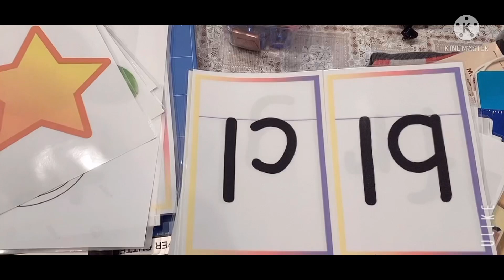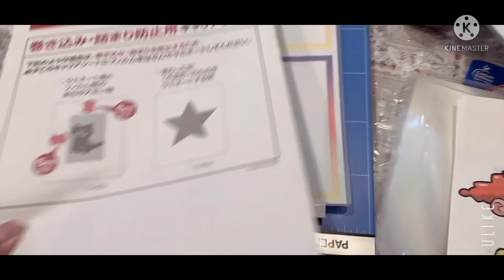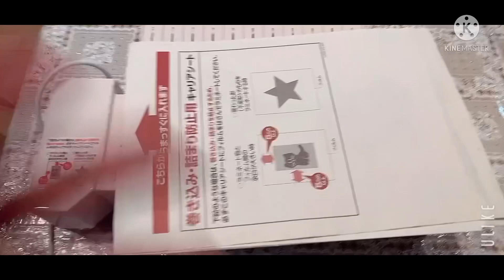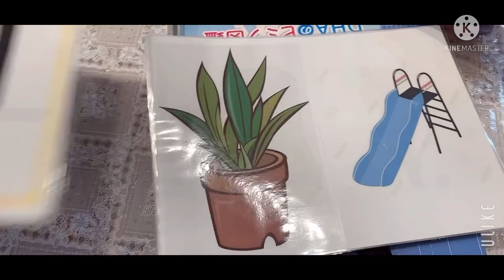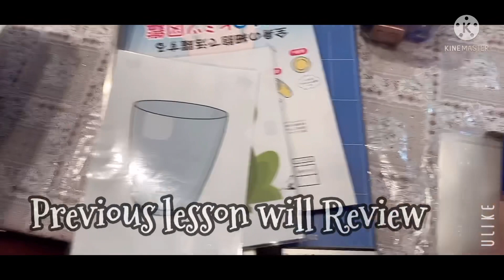Flashcard How To Laminate? Auntie Marga Vlog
This is how to laminate my flash card to used in my phonics class.it’s very easy and convinient for me to use it so that student will understand.